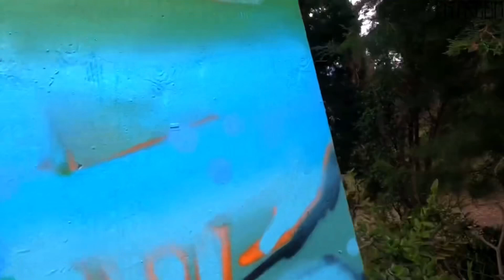Rust paints Kash of @KASHGRAFFITI for “The Secret Writer 4” real-time full process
So today I drop the “mostly” full process of me painting the homie kash from the Philippines 🇵🇭 name from the international YouTube graffiti name exchange project (The Secret Writer)  and this was from the 4th addition.
Make sure you go follow kash on his YouTube channel! The boi Is a killah! Only straight up street shit and alot of daytime highway bombing!

so I hope y’all like it and if you make it to the end then thank you 🙏🏽

Also all beat’s provided by the homie boogie pep:
Make sure to follow him on Spotify for more sick beats